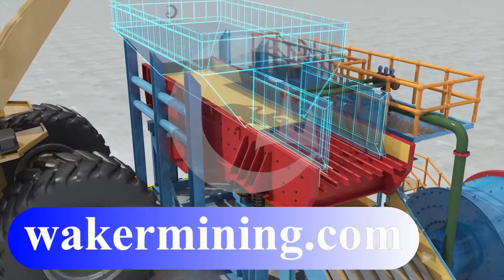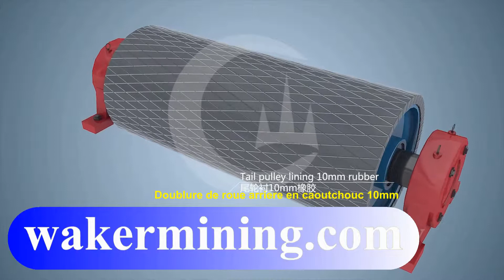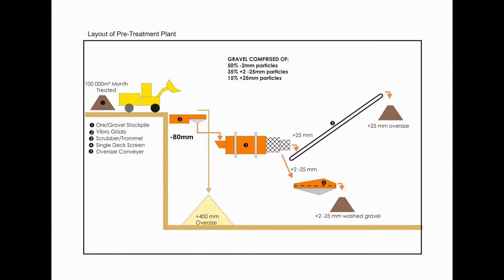Vidéo d'animation 3D d'une installation de lavage de prétraitement au diamant avant le système de sé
Cette vidéo d'animation 3D nous dirait comment fonctionnent les usines de traitement de prétraitement des diamants: quelle est la configuration et les détails de notre laveur à tambour, tamis vibrant, convoyeur à courroie
Cette installation de lavage de prétraitement au diamant comprend un alimentateur vibrant, un laveur de trommel rotatif, un tamis vibrant à haute fréquence, un convoyeur à bande
L’installation de lavage au diamant est construite sur la base d’un standard de qualité élevé avec des facteurs détaillés indiqués dans la vidéo.

Cette installation de lavage est basée sur l’organigramme expliqué ci-dessous:

Miner a l'intention de laver le minerai de diamant et d'avoir besoin de
fraction de particules 2-25 mm, les autres tailles seraient des résidus,
Donc, organigramme de processus comme ci-dessous l'essentiel:

1. Adoptez le chargeur de vibrations avec la barre grizzly pour retirer les pierres de grande taille
Les particules plus petites vont au laveur trommel pour se laver au diamant
 le minerai est propre et attrape finalement des particules de 2-25 mm.
3.Comme il est probable qu'il se mêlera à d'autres particules de tailles différentes
2-25 mm, il faut donc utiliser la haute fréquence pour séparer à nouveau les 2-25 mm
 matériau, pour éliminer complètement les particules de -2mm et +25 mm.
4.2-25mm va au système de séparation de diamant de DMS

Une question sur cette usine de diamant?
un intérêt pour les stations de lavage DMS Diamond?
Vous envisagez d’exploiter le diamant, vous voulez un conseil professionnel?